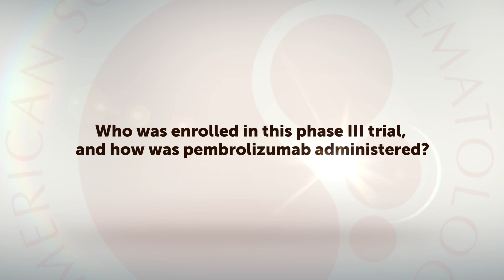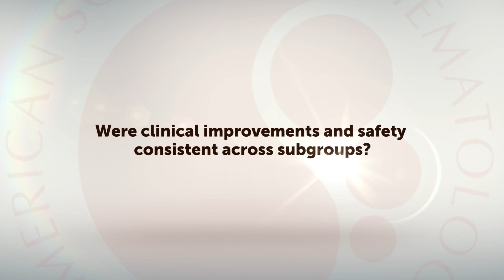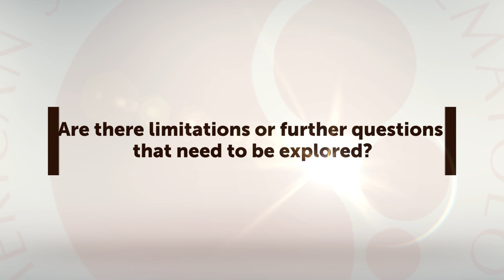John Kuruvilla: Pembrolizumab in Relapsed/Refractory Classic Hodgkin Lymphoma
Treatment with pembrolizumab prolonged progression-free survival more than brentuximab vedotin, including patients ineligible for transplant. Dr. Kuruvilla discusses results from the phase III KEYNOTE-204 trial.